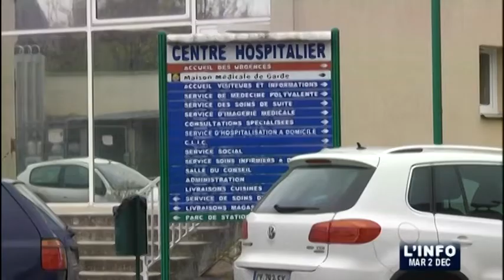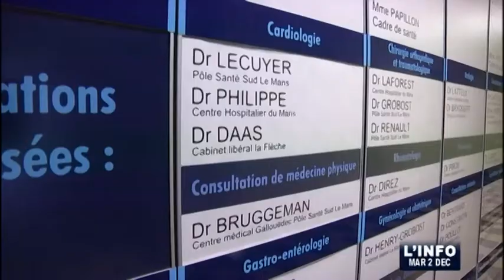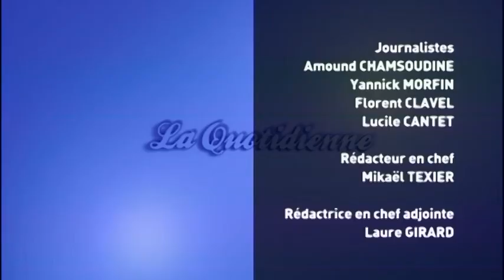L'Info du 02/12/2014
Sites webs/blogs, copiez cette vidéo avec le bouton "Intégrer" !